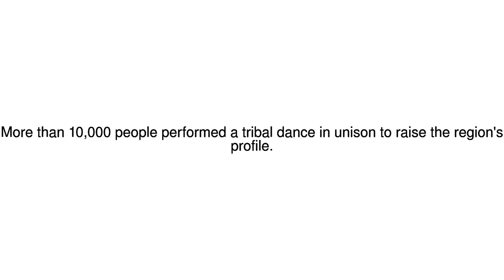News Update Mass Saman dance in Aceh breaks Indonesian record 14/08/17